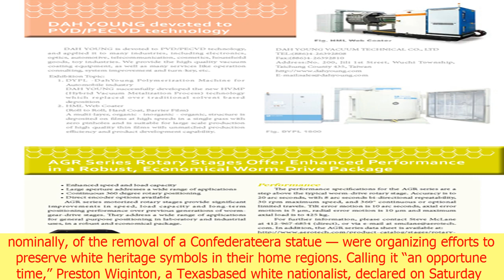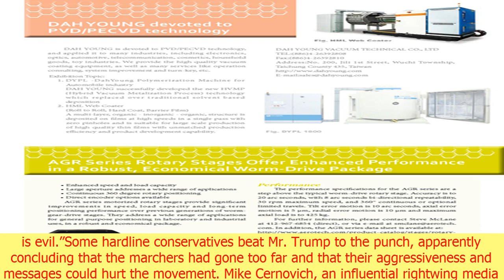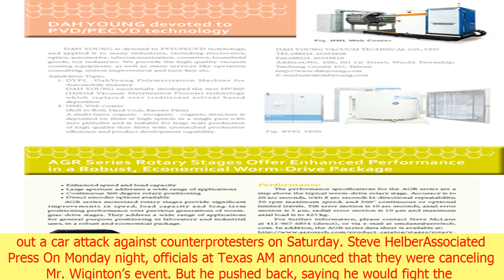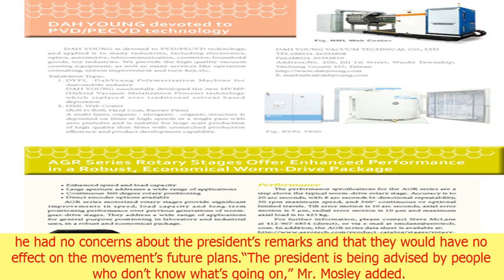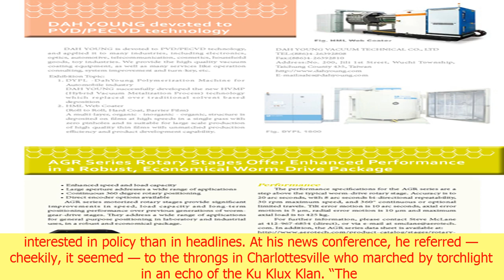Far right plans its next moves with a new energy | CNN lastest news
Far right plans its next moves with a new energy